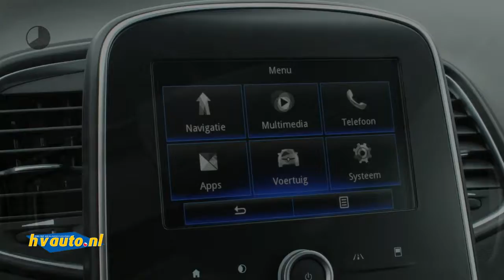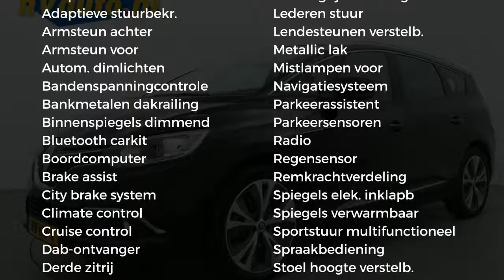Renault Grand Scénic 1.5 DCI INTENS 7P. | Navi R-Link | Half leer | Camera